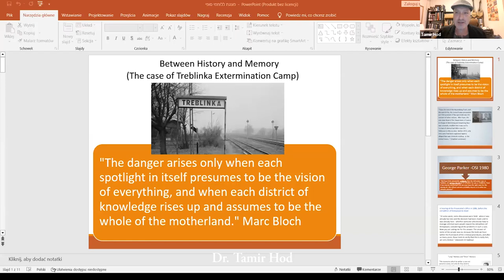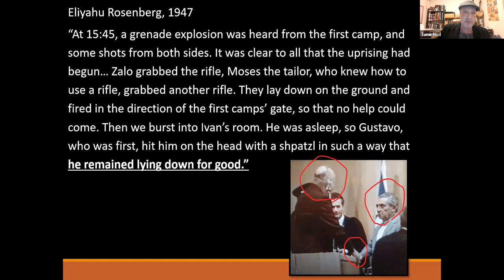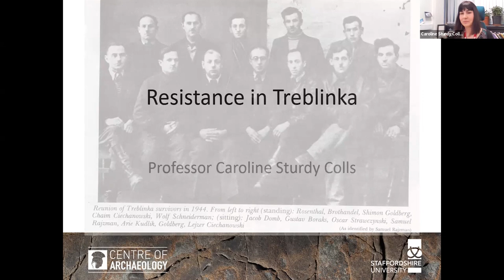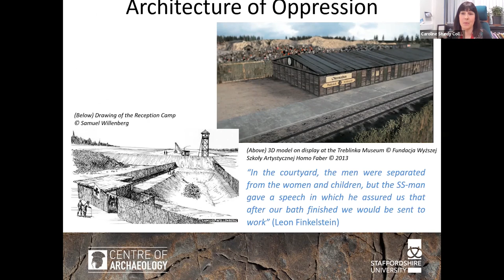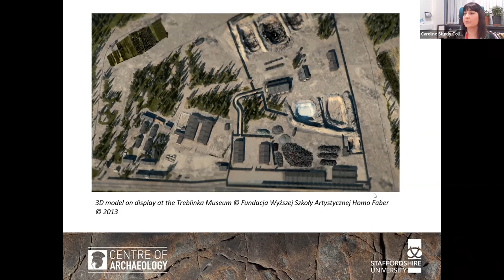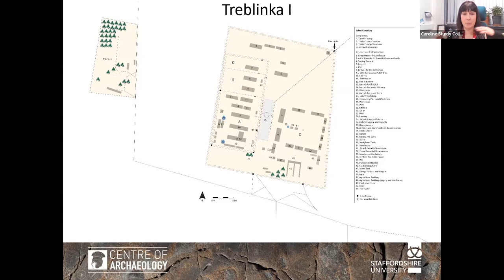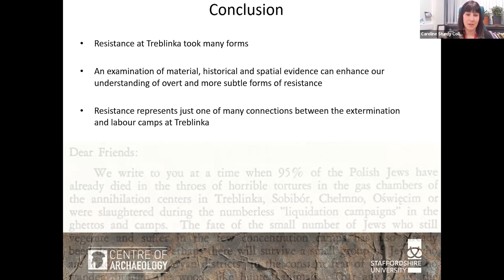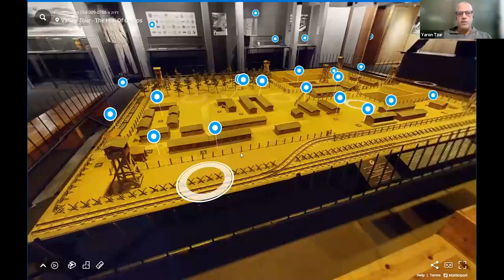Ruch oporu w Treblince: Świadectwa – prof. Caroline Sturdy Colls, dr Tamir Hod, Yaron Tzur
Uczestnicy: prof. Caroline Sturdy Colls, dr Tamir Hod, Yaron Tzur

Na rok 2022 przypadła 80. rocznica „Aktion Reinhard” – niemieckiego planu eksterminacji polskich Żydów w Generalnym Gubernatorstwie. Aby upamiętnić tę rocznicę Żydowskie Muzeum Galicja we współpracy z Holocaust & Genocide Centre w Johannesburgu oraz Ghetto Fighters House zapraszają na program wydarzeń zatytułowany „80 lat po Aktion Reinhard: Przemysł Zagłady europejskich Żydów”. Cykl odbywa się online, a w jego ramach uczestnicy mogą wysłuchać wykładów najważniejszych badaczy zagadnienia. Każdy z mówców skupia się na innym aspekcie Zagłady związanym z rocznicą.

Systemowy mord w obozie zagłady w Treblince zaczął się w lipcu 1942 roku wraz z pierwszym transportem więźniów z warszawskiego getta. Do czasu, gdy – nieco ponad rok później – obóz został zlikwidowany, zostało tam zamordowanych około 900 tysięcy ludzi – w większości Żydów. Analiza dostępnych źródeł nastręcza wielu trudności, jeśli chodzi o doprecyzowanie, co dokładnie działo się w tym miejscu masowej Zagłady. Niezależnie od tego, czy źródła pochodzą z czasów Zagłady, czy też z okresu późniejszego, możemy prześledzić, jakie zjawiska miały na nie wyraźny wpływ.

Dr Tamir Hod porównał przykłady dotyczące pamięci jednostkowej oraz kontekstu historycznego, a także wskazał różnice dzielące te dwa obszary w zakresie tematyki obozu zagłady w Treblince. Wykład jest zarysem tematyki i wyjaśnia m.in. jak ważne jest prowadzenie zróżnicowanych badań, które łączą w sobie warsztat historyka i archeologa, a dzięki temu pozwalają uchwycić to, co zdaje się niemożliwe do uchwycenia.

Prof. Caroline Sturdy Colls podjęła temat materialnych i niematerialnych dowodów dotyczących ruchu oporu w Treblince na podstawie własnych badań archeologicznych i historycznych prowadzonych od roku 2007. Oprócz namacalnych dowodów na ruch oporu w obozie eksterminacji (Treblinka II), zajęła się także mniej znaną tematyką roli więźniów i strażników z obozu pracy (Treblinka I) i ich wpływu na ruch oporu w obozie.

Program zakończyło wirtualne oprowadzanie na podstawie modelu obozu w Treblince dostępnego w Muzeum Bojowników Getta w Izraelu, które poprowadził Yaron Tzur. Makieta, będąca przykładem powojennego dowodu materialnego, została zbudowana przez Yaakova Wiernika, jednego z Ocalałych z Treblinki oraz uczestnika powstania, które wybuchło w sierpniu 1943 roku.